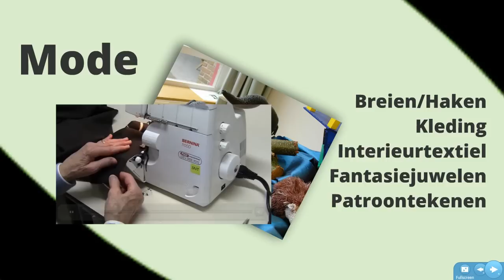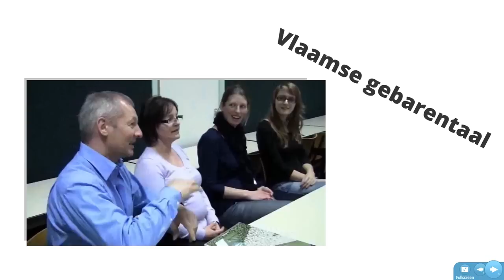SNT Promo Prezi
SNT Brugge
Volwassenenonderwijs